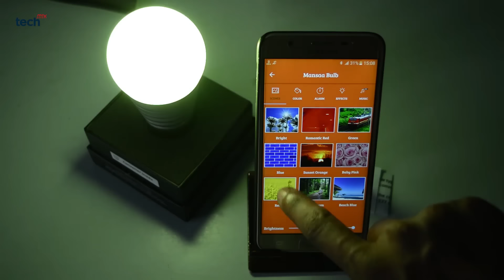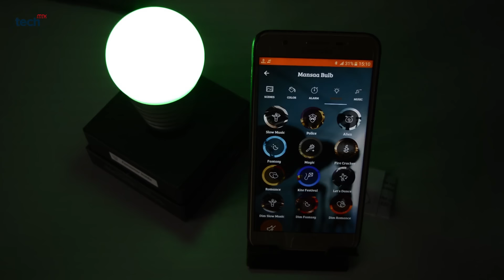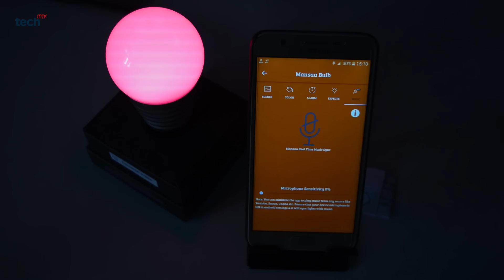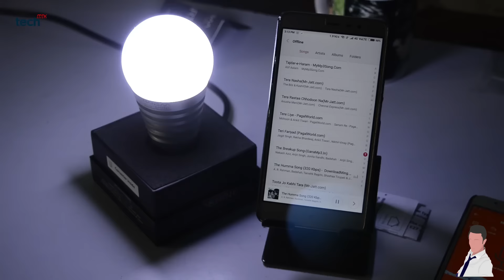Mansaa SmartShine Bluetooth Smart LED Bulb Review | More than a Bulb | Made in India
Hello friends in this video I have reviewed a Smart LED Bulb from brand called Mansaa. Mansaa SmartShine can be connected to any Android or iOS Device via Bluetooth. The product is really cool in terms of overall working. Its comes with 3years of warranty.

☀︎☀︎☀︎☀︎16+ MILLION COLORS FOR MOOD LIGHTING - With Mansaa SmartShine Bluetooth wireless & LED technology you can now personalize your lighting with a color palette of over 16 million colors. And every single color is dimmable. Perfect for living rooms, porch lighting, parties at your home, cafes, hotels, bedrooms etc.
☀︎ ☀︎☀︎☀︎CONTROL LIGHTS FROM SMARTPHONE - With Mansaa SmartShine free APP for Android smartphones, iPhones and iPad you can control lights in your home. Its very simple and automates your lights with Mansaa smart lighting. Search for "Mansaa SmartShine" app on Google Play store and Apple APP store. The APP is beautiful and very simple to use designed with simplicity in mind for all ages.
☀︎☀︎☀︎☀︎(MADE IN INDIA, MADE FOR WORLD) FULL BRIGHTNESS mode where you get 760 lm @4000k, more light than any normal LED light bulbs so you can use it like a normal bulb also as you want. ☀︎ PARTY LIGHTS MODE ☀︎ The lights will dance to your favorite music, you can play from your smartphone or can also play from any external speakers .
☀︎☀︎CONTROL LIGHTS IN GROUPS - You can add as many lights in your Mansaa SmartShine app and control lights in groups. Control each one individually or group them into different groups to control simultaneously. There is no limit to create groups.
☀︎☀︎☀︎☀︎(SAVE Rs400 when you purchase Qty 3 SmartShine Bulbs, Use Code "MANSAA03" at checkout, Limited Period Sale)☀︎☀︎☀︎☀︎3 YEARS WARRANTY - Mansaa is the only brand in Indian consumer electronics space that is offering 3 years warranty. The bulbs are designed and Made in India, the SmartShine APP is developed by our engineers to ensure that you get all future updates. Mansaa Bluetooth Wireless Smart LED light bulbs are made to the highest standards.

Details | Source: Amazon

My Camera
My Mic
My Laptop

Check out some cool offer for you :-

Redmi 3S at Rs-/ 6,999
Redmi 3S Dark Grey
Redmi 3S Gold

Redmi 3S Prime at Rs-/ 8,999
Redmi 3S Prime Silver
Redmi 3S Prime Dark Grey
Redmi 3S Prime Gold

Redmi 3S from Flipkart:-
Redmi 3S Gold
Redmi 3S Silver

OnePlus 3T (Gunmetal, 64GB)  Rs:- 29,000

OnePlus 2 (Sandstone Black, 64GB) Rs:- 18,999

Moto G Play, 4th Gen (Black) at Rs:- 8,999
Also get ?1,000 cashback in
Amazon.in Gift Card.

Moto G, 4th Gen (Black, 32GB) at Rs:- 11,999

Moto G, 4th Gen (White, 32GB) at Rs:- 11,999

Coolpad Mega 3 (Champagne-White) at Rs:- 6,999

Adidas Originals Men's Sellwood Cblack,
Scarle Leather Skateboarding Shoes
at Rs:-2,999 with 80% Cashback

Best Memory Card offer Ever:-